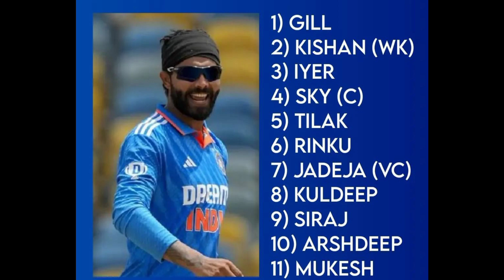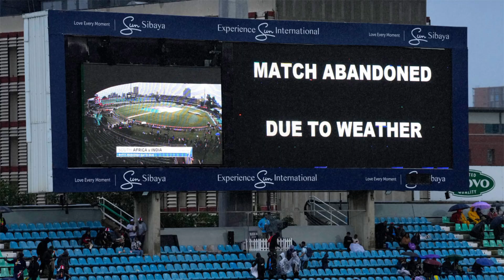IND vs SA 2nd T20 இந்தியனி PLAYING 11! தெரிந்தே ரிஸ்க் எடுக்கும் சூர்யா! பதறும் ஆப்பிரிக்கா!